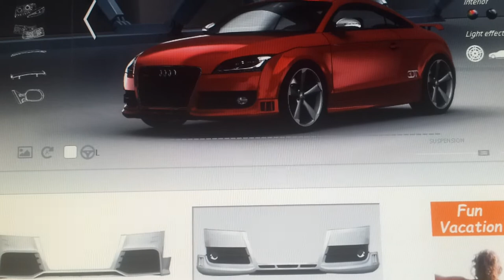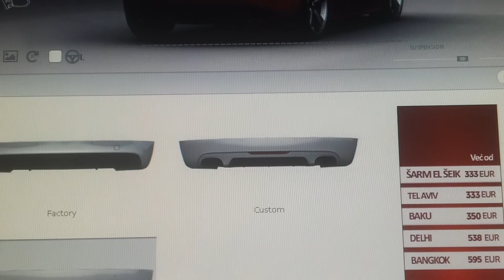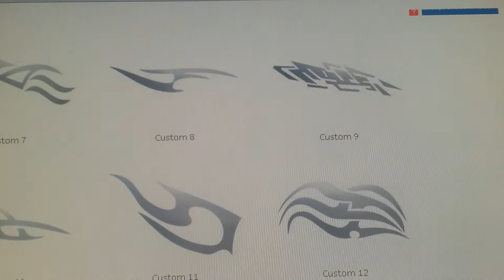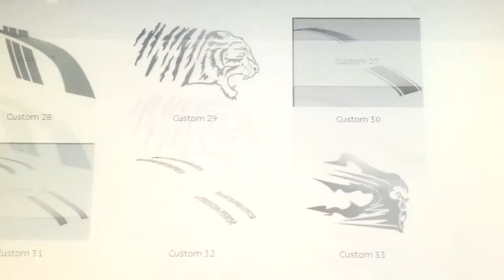Audi TT-RS 3D Tuning